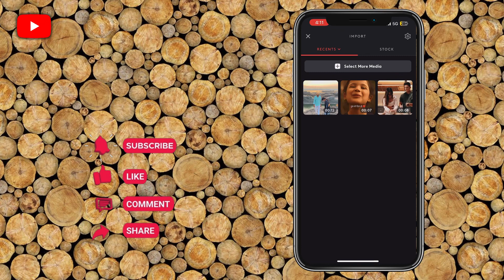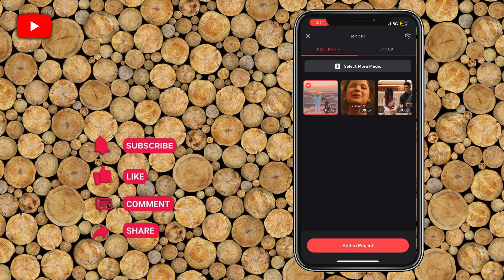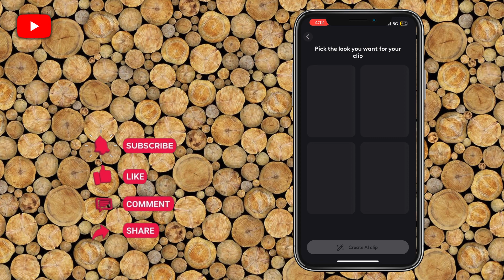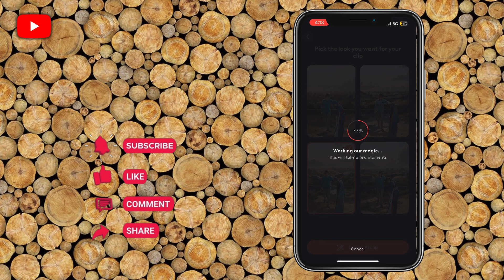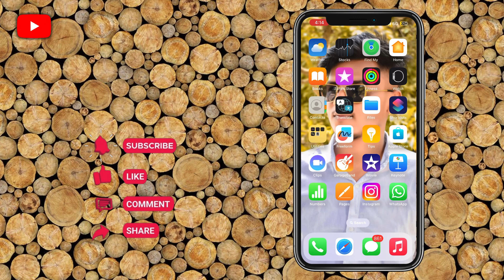Video Ko Cartoon Anime Kaise Banaye 100%New Trick? 🔥How To Convert Any VideoTo Ai Anime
Video Ko Cartoon Anime Kaise Banaye 100%
New Trick
? How To Convert Any Video
To Ai Anime

instagram par anime reels kaise banaye anime reels edit tutorial cartoon anime video kaise banaen
3d cartoon anime video editing
3d cartoon anime video editing cartoon anime reels editing

normal video ko cartoon video kaise banaen video ko anime edit kaise kare video ko anime kaise banaye video ko anime kaise banaen
video ko cartoon mein kaise convert karen video ko cartoon kaise banaye video ko cartoon banane wala app how to make anime videos
how to make anime videos on your phone

how to make anime video with ai video ko anime me kaise convert kare
How to convert normal video to anime How to convert any video to anime Al
Convert your video to anime
Movies ko cartoon me convert krke upload karo
Instagram viral anime video kaise banaye
Instagram viral anime video editing
How to make instagram viral anime video Apni video ko cartoon ke trah kaise banaye Apni video ko anime ke trah kaise banaye Cartoon statuz ke trah video kaise banaye
Cartoon statuz video editing
Cartoon statuz video kaise bata hai
Cartoon statuz anime video editing
Cartoon statuz jaise video kaise banaye
Cartoon statuz jaisa video kaise banaye kisi bhi video ko anime kaise banaye
How to convert any video into Animation Al Naughty pair ke trah video kaise banaye

Mr Sagar 45 jaise video kaise banaye Mr Sagar 45 jaisa video kaise banaye videoleap editing videoleap tutorial
videoleap se video editing kaise kare videoleap editing kaise kare videoleap cartoon editing videoleap ai cartoon videoleap editing cartoon video videoleap ai anime tutorial
Video me cartoon effect kaise add karen
Video me cartoon anime effect kaise add karen
Video me anime effect kaise add karen

Request ...🙏🙏🙏...